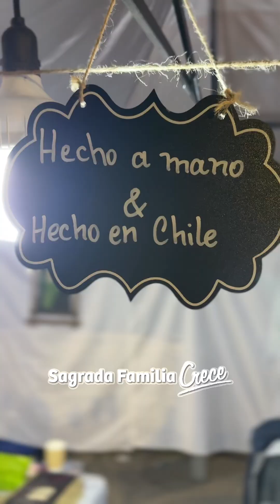JORNADA 2 FIESTA DE LA CHILENIDAD